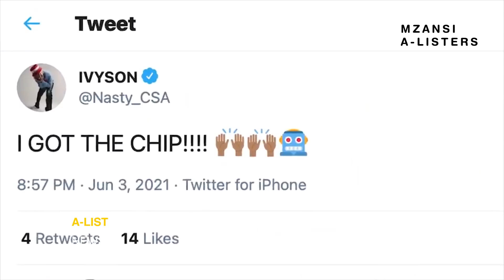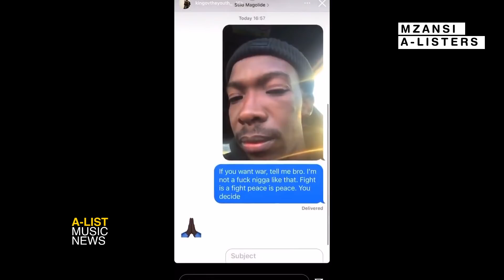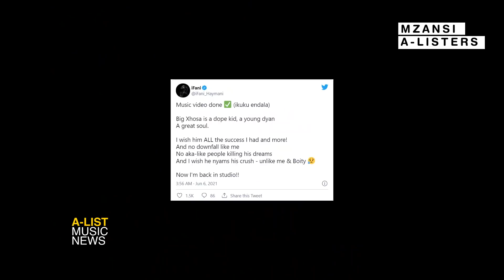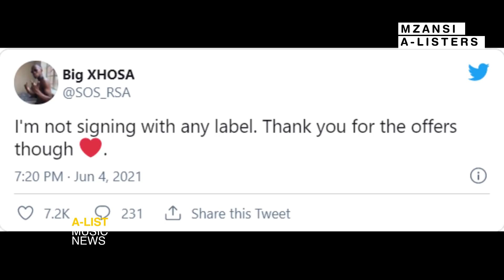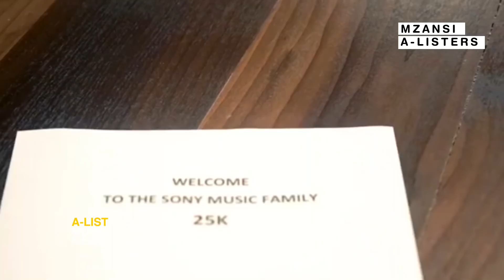Nasty C Vaccinated In America, Blxckie Dropping, Cassper Deal, Lucasraps Balling, 25k New Deal